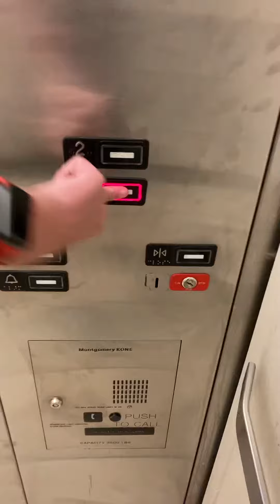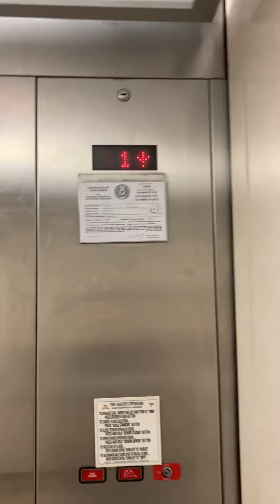EPIC MOTOR!!! Loud MontgomeryKONE elevator at JCPenney at Stonebriar mall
This thing is quite squeaky but it’s also very loud.